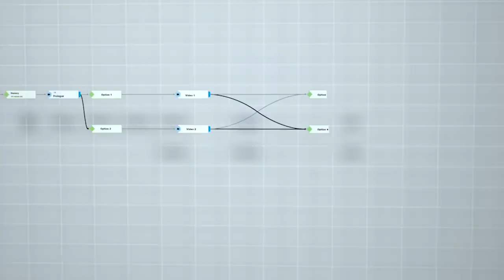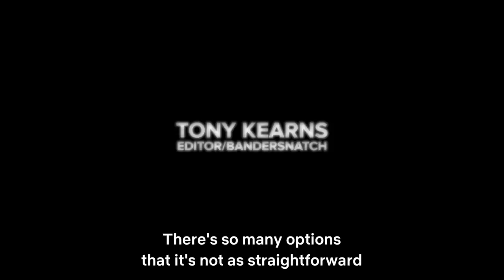Black Mirror: Bandersnatch | Featurette: Tech [HD] | Netflix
Black Mirror: Bandersnatch. In 1984, a young programmer begins to question reality as he adapts a sprawling fantasy novel into a video game and soon faces a mind-mangling challenge. Welcome back. About Netflix: Netflix is the world's leading internet entertainment service with 130 million memberships in over 190 countries enjoying TV series, documentaries and feature films across a wide variety of genres and languages. Members can watch as much as they want, anytime, anywhere, on any internet-connected screen. Members can play, pause and resume watching, all without commercials or commitments. Like Netflix on FACEBOOK Follow Netflix on TWITTER Follow Netflix on INSTAGRAM Follow Netflix on TUMBLR